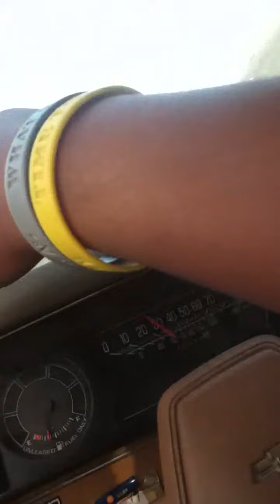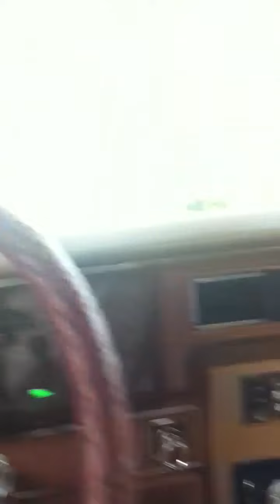Riding through north mpls in my impala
Ridin through the ghetto